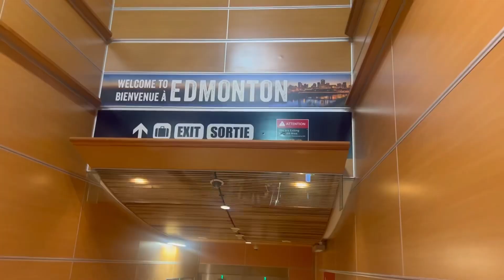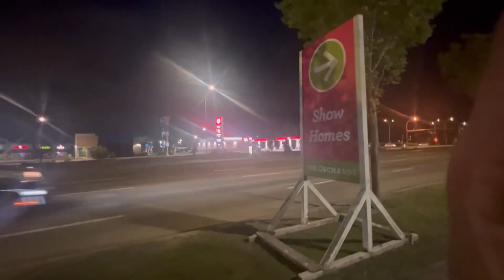ABBOTSFORD to EDMONTON ਤੱਕ // ਪਹਿਲੀ ਵਾਰ ਇੱਕਠਿਆਂ ਕੀਤਾ ਹਵਾਈ ਸਫ਼ਰ